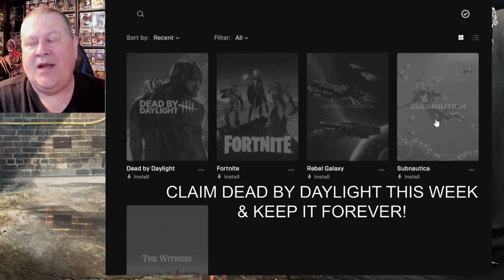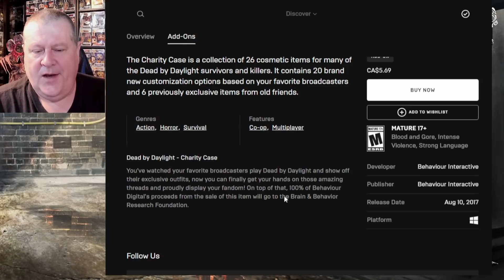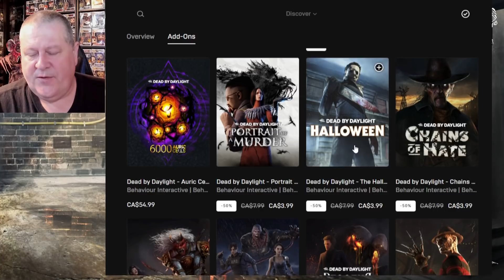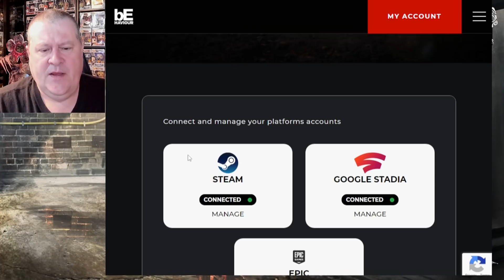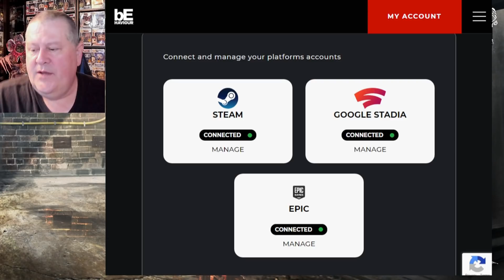Dead By Daylight| DBD is free on Epic Games Store! 50% off DLCs! Cross progress with BHVR account!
If you buy any DLC or auric cell packages, you can support my channel by entering "PAULIEESTHER" in the creator tag box when you complete your purchase. I would appreciate it! Thank you! Or use my link here:

And for those wondering this was the latest update on Nintendo Switch cross progress (XBox & Playstation cross progress has never been announced yet):

"SWITCH CROSS-PROGRESSION UPDATE
DeathByGigglesNov 10, 2021
Yesterday, we announced Dead by Daylight’s inclusion in the Epic Games Store catalogue. While we’re thrilled to provide cross-platform progression between Epic, Steam, and Stadia at launch, we also realize this may raise some questions regarding the arrival of cross-progression for Switch, announced last year.

On any platform our goal is always to deliver the best, most consistent cross-progression experience we can that includes everything our players have purchased to date. Due to technical aspects beyond our control, transferring DLC between all platforms has not been possible, significantly impacting that experience. As a result, while we remain dedicated to doing everything we can to resolve the issue, we can no longer provide a clear ETA on when cross-progression will be available on Switch.

We’ll keep you posted with any new updates as we continue working on the matter. We understand a lot of you are looking forward to this feature (we are too!) and we appreciate your patience!"

Today Dead By Daylight launched on the Epic Games Store! And you can claim it for free from now until December 9th! If you claim it you keep it forever! Also most DLC's are 50% off in the Epic Games Store.

In this video I'm going to get my own copy of Dead By Daylight in the Epic Games Store for free, and link it to my Behaviour account to transfer all my progress over with cross progression!  You can link your own Epic Games account to Steam here by creating your own Behaviour account.

I'm trying to reach 100,000 YouTube subscribers so that I can can get a PLAY button from YouTube to give to my son. I need your help. Thank you for your help.

PAULIE ESTHER
CANADA